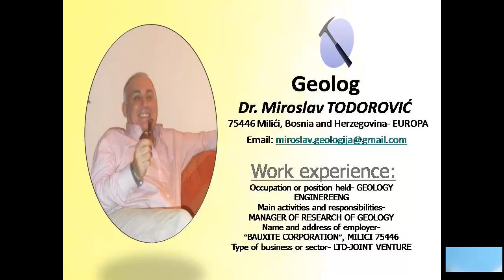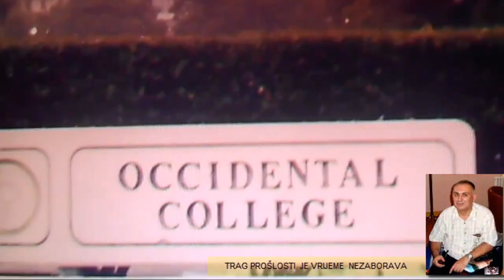TRAG PROŠLOSTI JE VRIJEME NEZABORAVA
Lična informacija
Dr. Miroslav Todorović
Adresa (e)/ 75446 Milići, Bosna i Hercegovina,Evropa
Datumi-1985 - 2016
Zanimanje ili radno  iskustvo- glavni geolog, doktor geološki nauka
Glavne aktivnosti i odgovornosti - ŠEF ISTRAŽIVANJA za geologiju
Ime i adresa na poslodavce - KOMPANIJA  AD  "BOKSIT ", MILIĆI 75446, BOSNA I HERCEGOVINA, RS Vrsta posla ili sektor  -GLAVNI GEOLOG ,SEKTOR RUDARSTVO
Radno iskustvo, Obrazovanje i obuka:
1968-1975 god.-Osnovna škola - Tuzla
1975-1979 god.-Građevinska Tehnička škola u Tuzli
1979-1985 god. Rudarsko-geološkom fakultetu u Tuzli, Univerzitet u Tuzli
1979 - Građevinski tehničar-smijer arhitekture
1985 – Diplomirani inžinjer geologije
2016 - Doktor za geologiju
Osnovne informacije Geologija Datumi-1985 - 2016
Naslov stručne spreme - doktor geološki nauka, geolog za Hidrogeologiju, geološki inženjering ,
 Glavni predmeti / stečene profesionalne veštine - Geomehanika, Hidrogeologija, Geološki inženjering, ekonomska geologija.
Ime i vrsta organizacije obrazovanja i obuke- FAKULTET geologije, Tuzla 75000,
Lične veštine i kompetencije:- profesionalac sa velikim veština pregovaranja, i organizovanje   u oblasti geologije.
Organizacione veštine i kompetencije – VELIKI ORGANIZATOR I vođa tima, i voljni da rade u tim, donoseći svoje odluke (u rešavanju problema)
Poznavanje rada na računaru i kompetencije - Microsoft Office, Internet, VEB DIZAJN (delimično),  E-Mail, Corel,AutoCAD, premier.
Umetničke veštine i kompetencije - Izgradnja KARATA, inovacija, slikarstvu, muzici
URADIO- 35 ELABORATA geologije i Hidrogeologija, i oko 60 projekata u oblasti geologije, Hidrogeologija, i geološki inžinjering.
Dodatne informacije - DOZVOLA ZA posvećenost Vlade RADA u geologiji OBLASTI (1988)